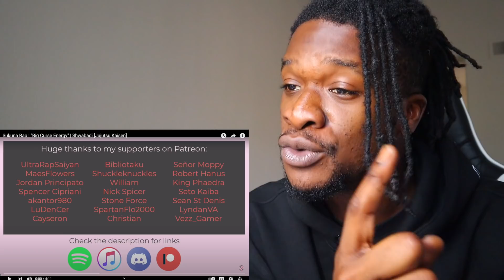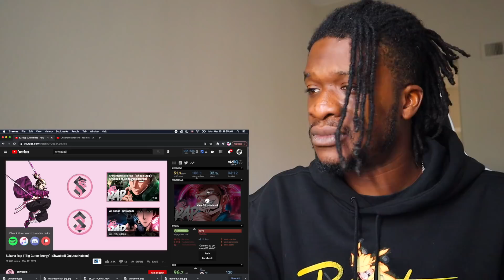Sukuna Rap | "Big Curse Energy" | Shwabadi [Jujutsu Kaisen] REACTION